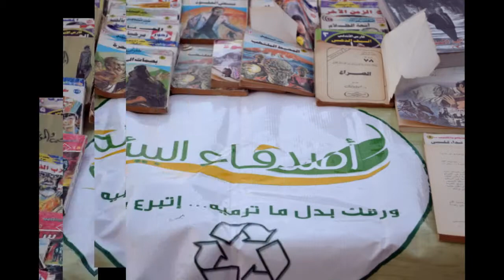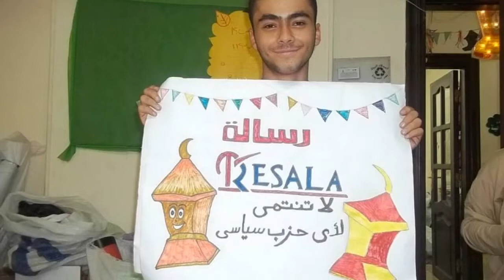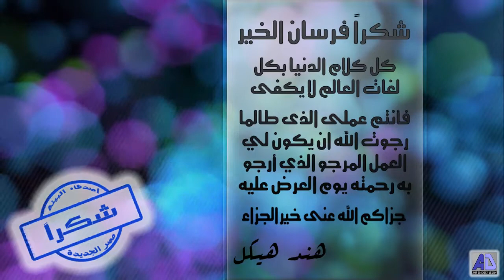RECYCLE - HELIOPOPLIS - RESALA ( Aug 2013 )